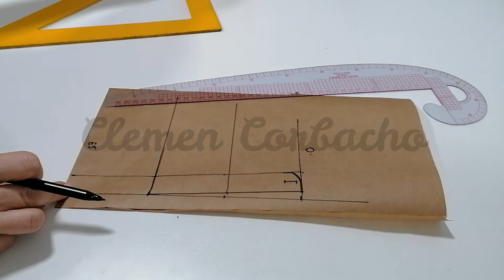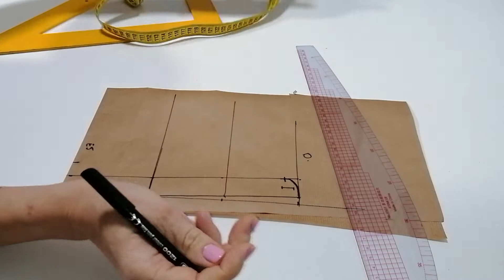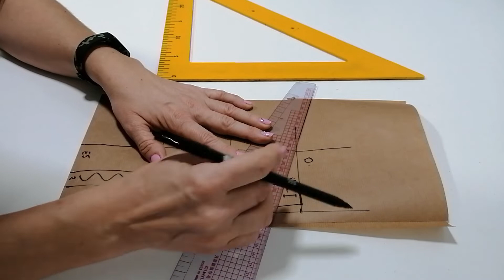Tips de Costura: Como hacer CUELLO DE CAMISA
Hola amig@s! Bienvenidos a mi Canal de Costura!! Soy Clemen Corbacho!

EN ESTE VÍDEO OS VOY A ENSEÑAR A HACER UN CUELLO PARA CAMISAS TANTO DE HOMBRES COMO DE MUJER. ESPERO QUE OS SEA ÚTIL. SI TIENES ALGUNA DUDA DÉJAMELA EN LOS COMENTARIOS.

ESTE TUTORIAL OS VA A SERVIR PARA HACER LA CAMISA QUE QUE ESTAMOS REALIZANDO DESDE EL PATRÓN BASE, EN LAS LECCIONES 11, 12 Y 13.

TAMBIÉN OS RECOMIENDO QUE VEÁIS EL TIPS DE COSTURA DE COMO HACER LA TAPETA Y EL PUÑO DE UNA CAMISA, OS DEJO EL ENLACE:

Espero que os guste el contenido de mi vídeo!

BESOSSS!